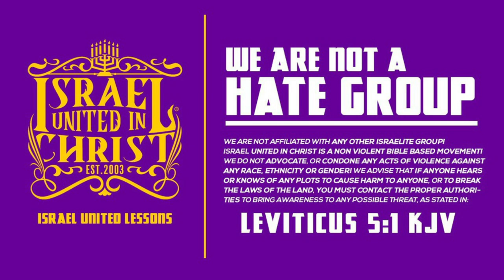IUIC | God Says Put On A Dress!